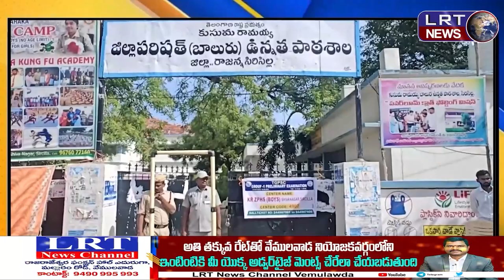ప్రశాంతంగా గ్రూప్ -1 ప్రిలిమినరీ పరీక్ష||| LRTNEWS